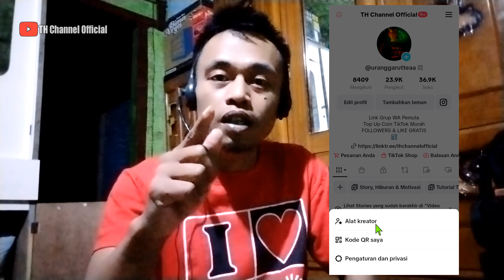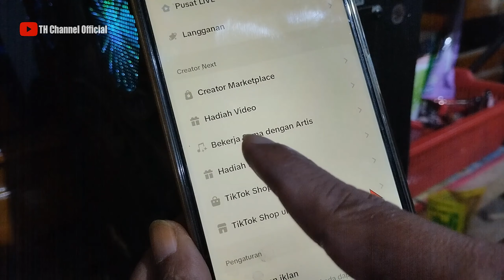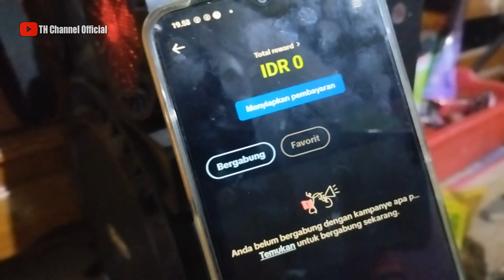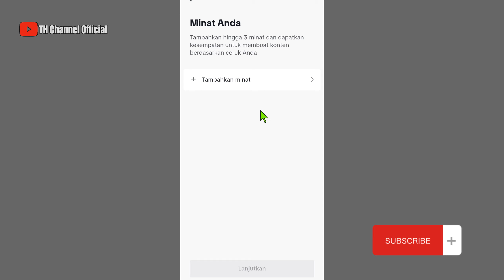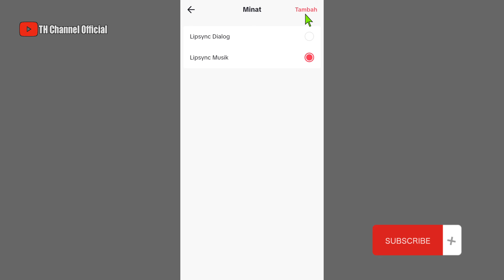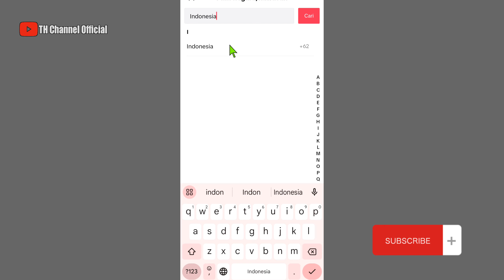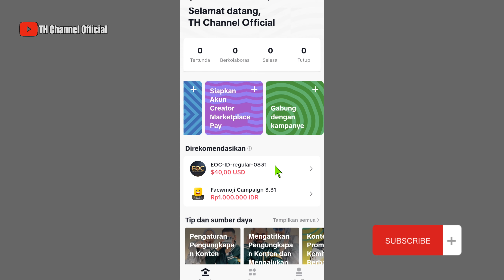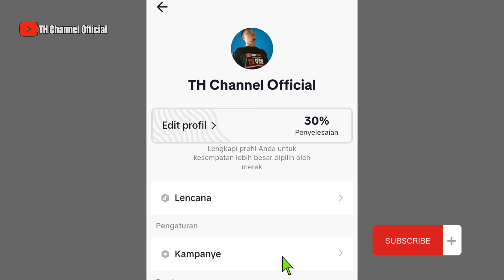Cara Daftar Creator Marketplace Tiktok Tanpa 100 Ribu Followers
Kabar gembira untuk kalian kreator di aplikasi tiktok, sekarang kita bisa daftar menjadi kreator marketplace di tiktok tanpa 100 ribu followers.
Bagaimana caranya?
Simak tutorial diatas sampai selesai
Semoga Bermanfaat

hastag & tags:
cara daftar tiktok creator marketplace tanpa 100 ribu followers
cara daftar tiktok creator marketplace
cara daftar kreator marketplace tiktok tanpa 100.000 followers
cara daftar kreator tiktok,cara daftar konten kreator tiktok
cara gabung tiktok creator fund
cara akses fitur creator marketplace tiktok,cara mendapatkan uang dari tiktok
cara menghasilkan uang dari tiktok
cara mendapatkan uang di tiktok creator marketplace
cara monetisasi tiktok terbaru

Alat Alat Pembuatan Video Ini:
Kamera: Hp Xiaomi Redmi 10c
Hp: Hp Xiaomi Redmi 10c
Aplikasi Edit Video: CapCut
Aplikasi Pembuat Thumbnail: PixelLab